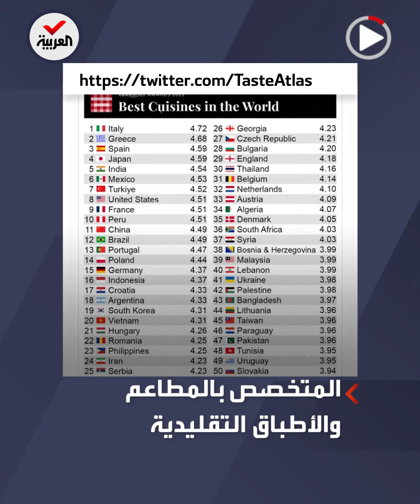الجزائري يسبق السوري.. تعرف على ترتيب أفضل المطابخ العربية في 2022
الجزائري في المقدمة يليه السوري.. موقع "Taste Atlas" يختار ترتيب أفضل المطابخ العربية للعام 2022 من بين 95 دولة حول العالم